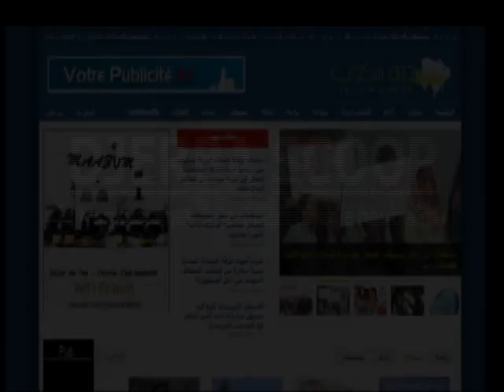المسروق الذي تم حجزه من قبل مركز أمن حومة السوق